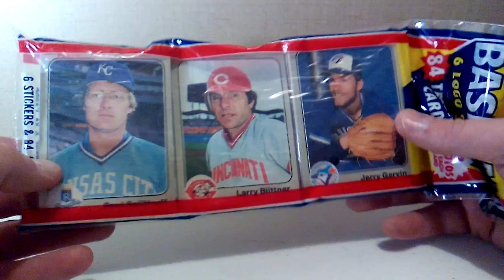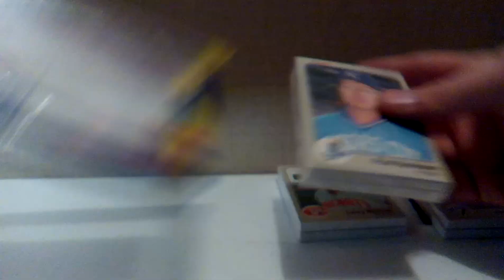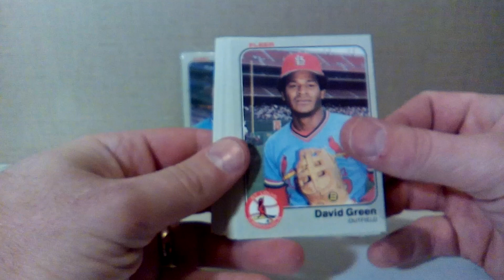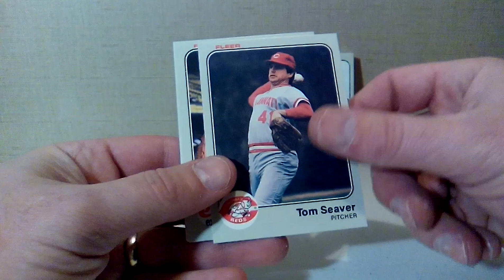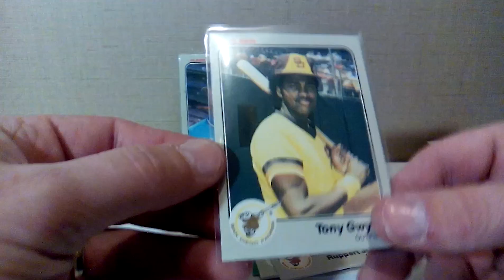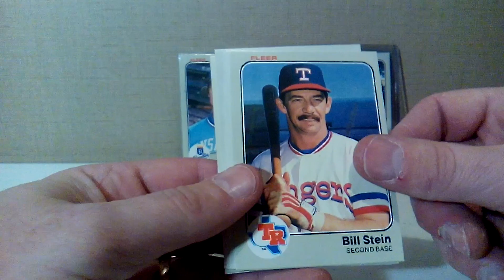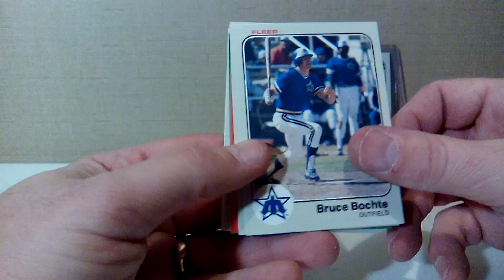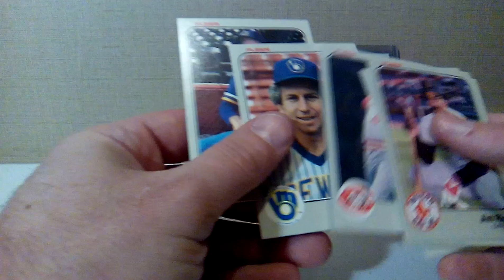Pack Break - 1983 Fleer Baseball Jumbo Rack Pack - Rookies finally?!?